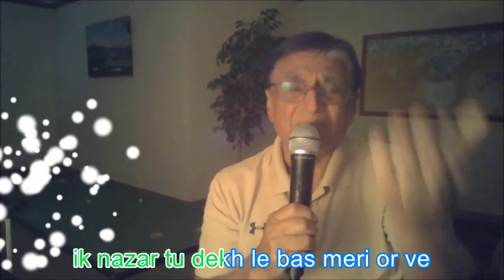Maahi Ve Unleashed Video Song | Digital Remastered| Ajit Sareen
Mahi ve
Mahi
O Mere
Mahi

Dard bhara dil mein itna ke
rone ko dil karda
tere bina
bejaan sa
ab to
hone ko
dil karda

tujhe chaaha
rab se bhi zyada
phir bhi naa
tujhe pa sake
tujhe chaaha
phir bhi naa
tujhe pa sake

rahe tere
 dil mein magar
teri dhaRkan tak
 na jaa sake

juR ke bhi TooTi
rahi ishqe di Dor ve

kisko sunayein jaake
TooTe
dil ka shor ve

maahi ve
 mohabbatan sachiyan ne
mangda naseeba kujh hor ve

maahi ve
 mohabbatan sachiyan ne

O maahi ve,
 maahi ve...
O maahi ve,
 maahi ve...

waqt ka karam hai ke tu
baiTha hai
mere roobaroo
baiTha hai
mere roobaroo

hai ishq kitna tujhse
lafzon mein kaise main kahoon

ik nazar tu dekh le bas meri or ve

kisko sunaayein
 jaake TooTe dil ka shor ve

maahi ve
mohabbatan sachiyan ne
mangda naseeba kujh hor ae
maahi ve
mohabbatan sachiyan ne

kismat de maare,
asi ki kariye
kismat de maare,
 ansi ki kariye
kismat de maare,
ho asi ki kariye
kismat te kisda zor ae
maahi ve,
maahi ve...
maahi ve,
maahi ve...
Maahi ve
Maahi Ve